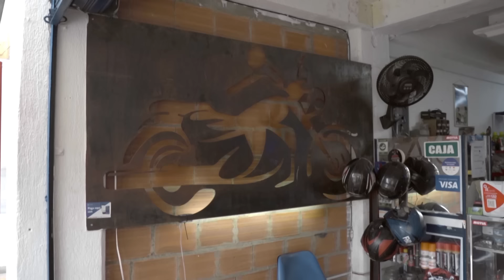Profesionales de la Experiencia – Capítulo 5: Elmer Londoño, mecánico de Cali, Valle del Cauca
¿Sabes qué significa para un mecánico “torquear”, “encamisar” o “asentar una válvula”? Sorpréndete con las respuestas de muchos transeúntes y mientras tanto conoce la maravillosa historia de vida de Elmer Londoño, un mecánico de motos empírico de Cali, Valle del Cauca, que sale adelante con el apoyo de Bancamía.